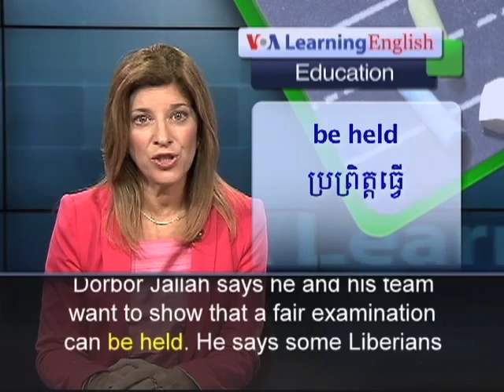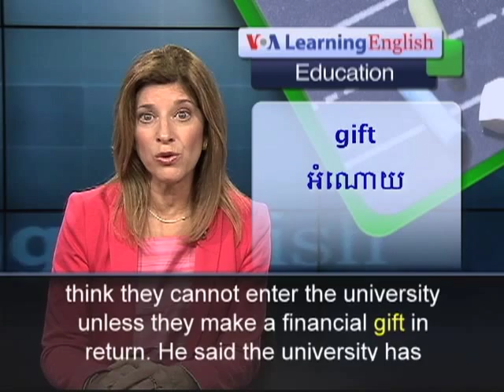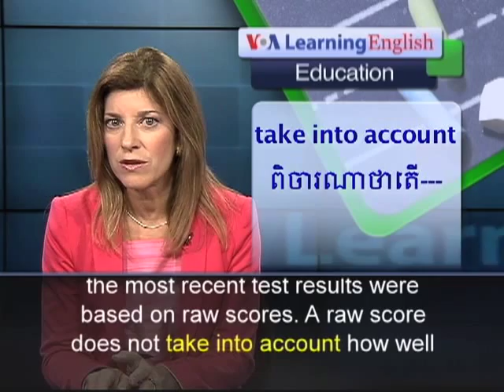Entrance Exams Cause Problems at University of Liberia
Entrance examinations have been causing problems at the University of Liberia in Monrovia. The exams help to decide whom the university will accept as a student. The trouble began after an education specialist, James Dorbor Jallah, was named to direct and administer the testing. Recently, about 25,000 high school students took the test, but failed. Mr. Dorbor Jallah says he and his team want to show that a fair examination can be held. He says some Liberians think they cannot enter the university unless they make a financial gift in return. He said the university has been trying to decide how to oversee the process so that people's abilities would be measured on the basis of their performance on the examinations. Last year, the University of Liberia accepted about 7,000 new students after they took a similar exam. But that test was judged differently. Mr. Dorbor Jallah says the university sought his help because it had problems in the past with entrance exams. The country's minister of education says she does not think that all the students failed the test. Some of the students have held protests at the university. They say they were cheated out of more than $20, which was required to register for the test. It appeared that the university would have no first-year students until Liberian President Ellen Johnson Sirleaf met with university officials. The officials then said they would lower admission test requirements and accept at least 1,600 people. Mr. Dorbor Jallah says the most recent test results were based on raw scores. A raw score does not take in account how well individuals perform within a group of students. For VOA Learning English, I'm Carolyn Presutti.